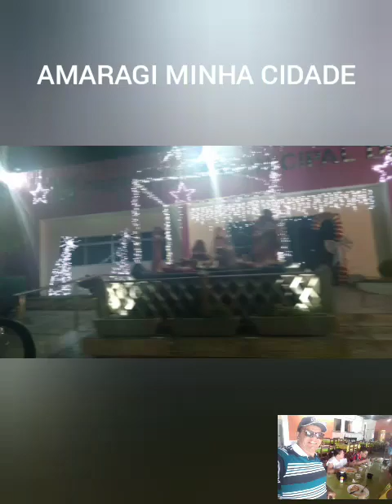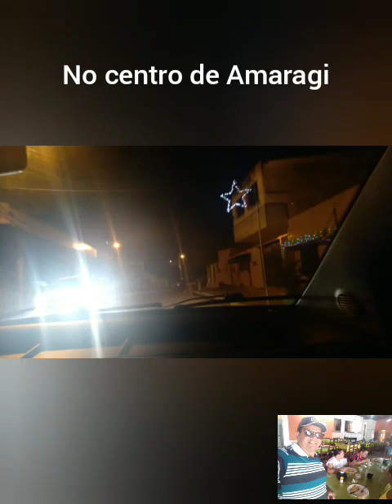Paceando ne Amaraji